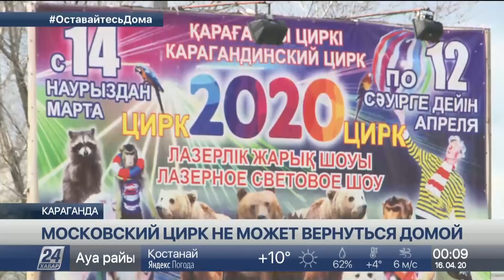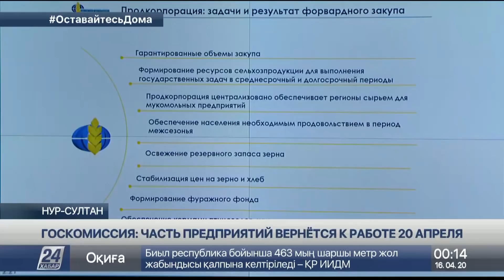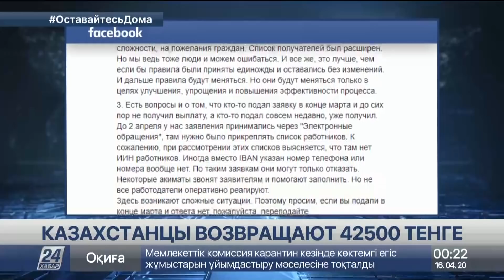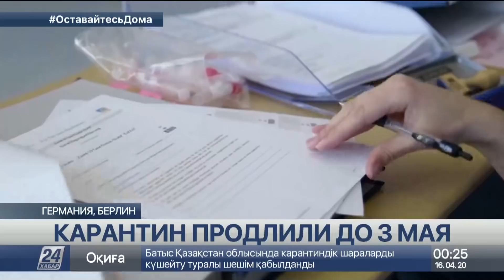Выпуск новостей 00:00 от 16.04.2020